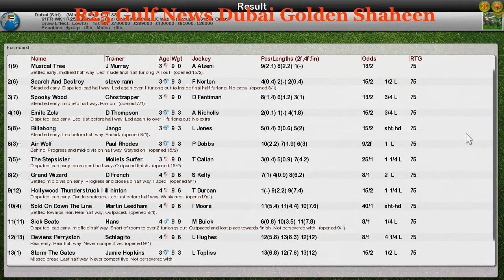FR WK1 R25 Gulf News Dubai Golden Shaheen